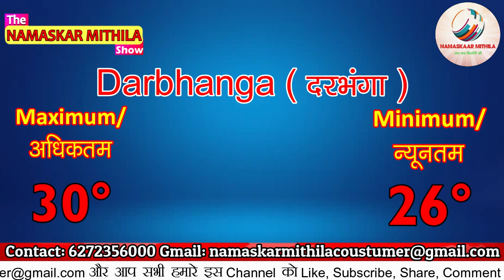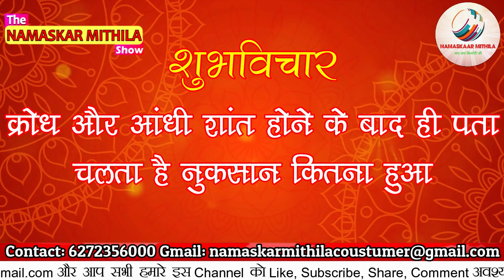Namaskar Mithila Show. Weather Report, Tithi Or Subhvichar. Date: 21/07/2021 ( Covid 19 )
Namaskar Mithila Show. Weather Report, Tithi Or Subhvichar.
Repoter: Rishav And ShivShankar Mishra
Editor In Chief: Pranav Kumar Mishra
Camera Man: Pranav Kumar Mishra
1. विज्ञापन
PRANAV LAB DARBHANGA STUDIO
All The Studio Works Are Available. In This Corona
Preiod Only  ₹1 Per Page Photocopy.

2. विज्ञापन

3. विज्ञापन
Open Demat Account

Support Mithila Journalism
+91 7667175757, Google Pay, Paytm Any Upi App

अगर आपको editing कराना हो तो आप एडिंग करवा सकते हैं हमें पता है कि हमारा editing आपको पसंद आएगा नमस्कार मिथिला
अगर हमारे चैनल का आपको न्यूज़ रिपोर्ट बनना है तो उसके लिए भी संपर्क करें हमसे और  परीक्षा पास करें और आपको प्रथम नंबर आता है तो आपको इस चैनल पर रिपोर्टर बनाया जाएगा नमस्कार मिथिला

® NAMASKAR MITHILA NEWS
in 2021 √
Namaskar Mithila Office.
Address: Mirzapur, Near Indra Gandhi Chowk, Station Road Darbhanga Bihar
Search On Google Map
NAMASKAR MITHILA NEWS
***Headlines Music Credit***

Any Time Live On YouTube

Any
Within 24hrs!
© इस वीडियो को बिना नमस्कार मिथिला अनुमति कोई भी चैनल पर अपलोड करने पर घोर अपराध माना जाएगा | अगर जो भी ऐसा काम करते हैं उन पर कार्रवाई की जाएगी।